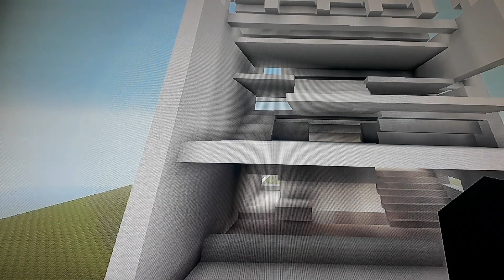Tutorial de arquibancadas